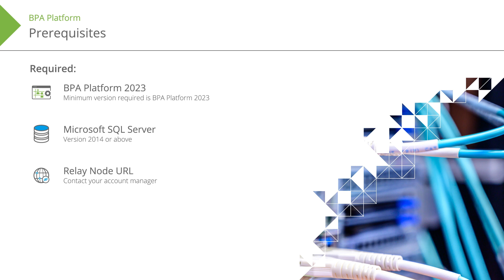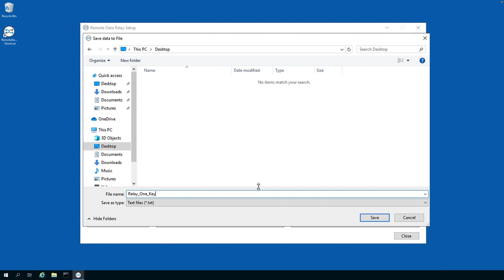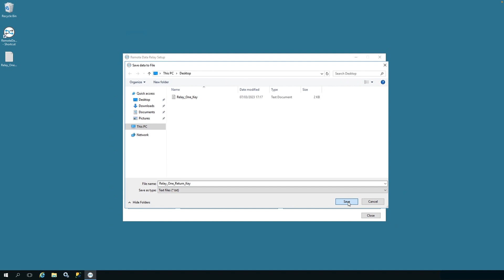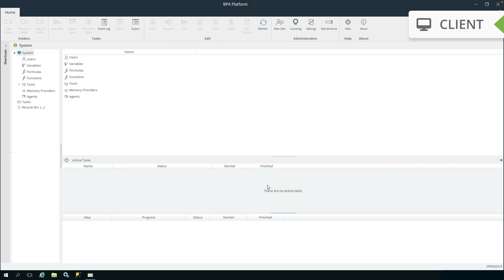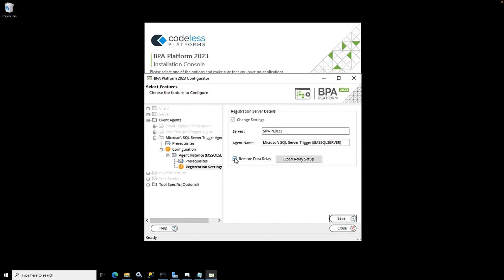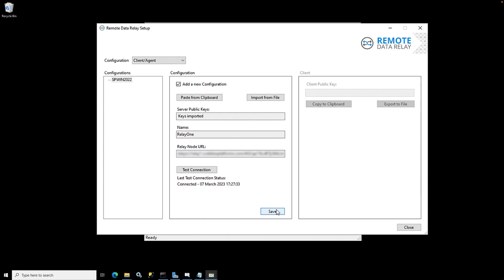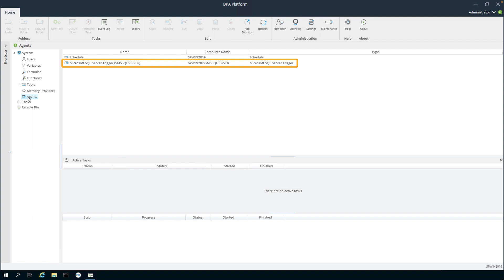Remote Data Relay Configuration - Server to Client and Server to Microsoft SQL Trigger Agent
The following video will demonstrate how to configure a Remote Data Relay connection between  BPA Platform Server and a remote BPA Platform Client and also the connection between the BPA Platform Server and a remote instance of the Microsoft SQL Server Trigger Agent.

00:00 Introduction
01:19 Prerequisites
01:40 BPA Platform Server to Remote Client
04:34 Connecting BPA Server to SQL Trigger Agent
07:28 Summary and Contact Details